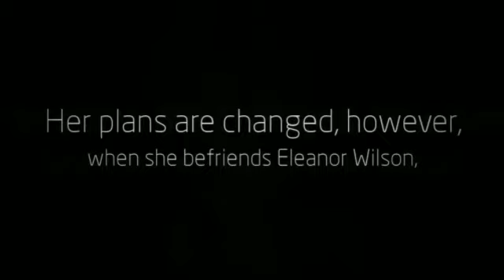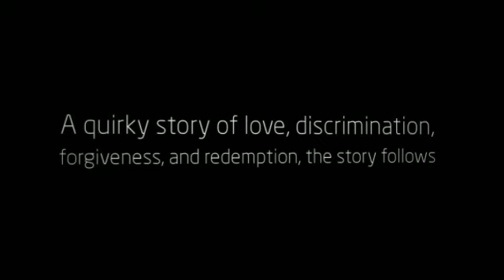The Big Girl Panties Club by Lynda Stephenson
Sassy, Witty, And Painfully Honest, Frankilee Baxter Will Steal Your Heart With Her Nerve And Verve...The year is 1958, and schools in the South are rebelling against the 1954 Supreme Court decision in Brown vs. Board of Education